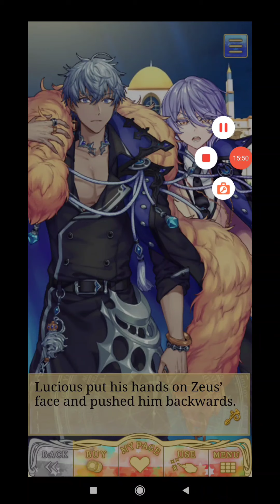Wizardess Willem;Ch5;1-5 Main Story Shall we date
sorry for not uploaded but when I see my channel not growing i forghot to upload

Pls tell me what you want to see in my channel.i need to tell me/thank you very much
Choice to make for more intimacy

And please tell me what else would you like to see on my channel?leave your answer in comm